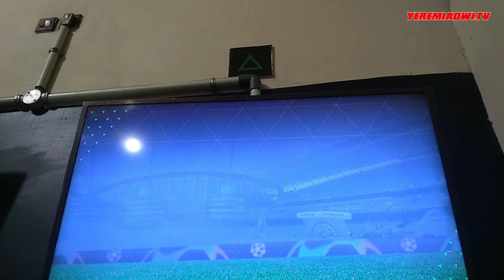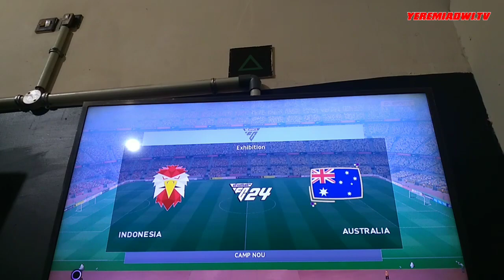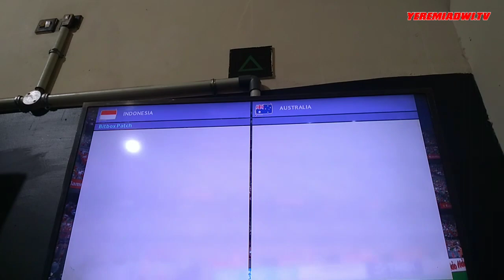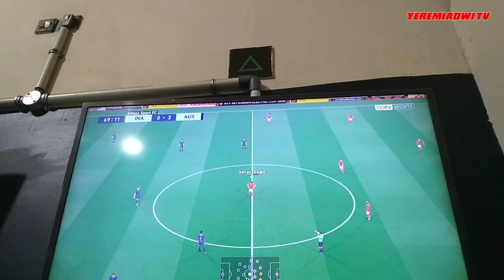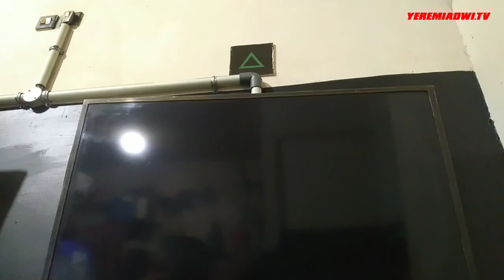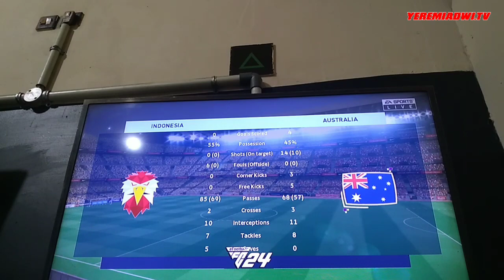PREDIKSI TIMNAS INDONESIA VS AUSTRALIA AFC CUP 2023 QATAR! SIAPAKAH YANG AKAN MENANG?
Kali ini kita akan mencoba prediksi pertandingan 16 besar AFC Cup Qatar 2023, yang dimana untuk pertama kalinya saya main game PES 2023 antara Indonesia vs Qatar. Simak terus videonya sampai selesai, karena di akhir video kita akan menentukan ke 8 besar.